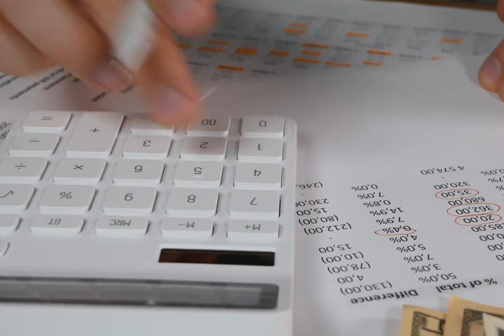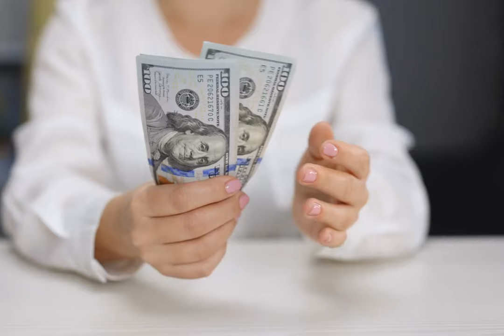11 Things I Wish I Knew Before 20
I go through 11 things I WISH I knew before I was 20... and hopefully this is helpful for just one person.